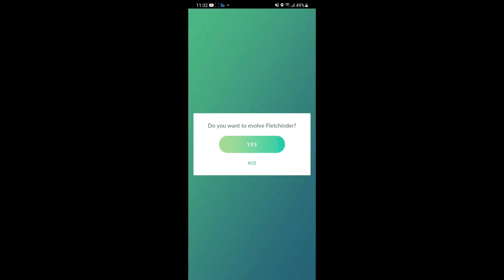Community Day: Fletchling, Pokemon Go